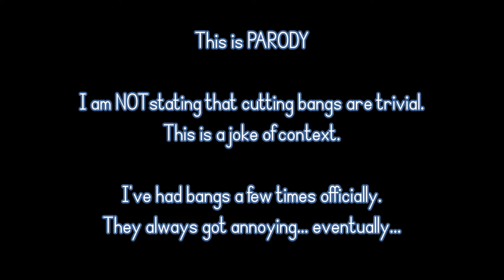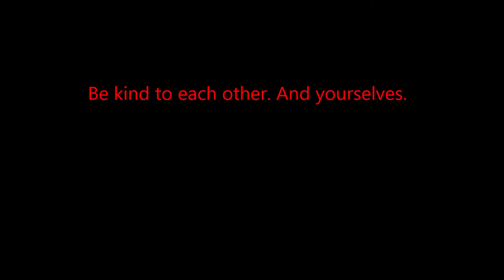PARODY | cutting bangs (real death hawk trim)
It was difficult to record this week as my husband is recovering from his surgery.

I needed to trim my sides and thought I'd be ridiculous with it. Because it's just more fun to do things this way :)

This is PARODY. Any similarities to real people or events is coincidental and not meant with any harm.